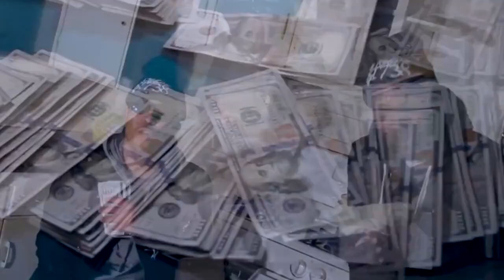Fetty Wap RGF Island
This video is about Fetty Wap RGF Island